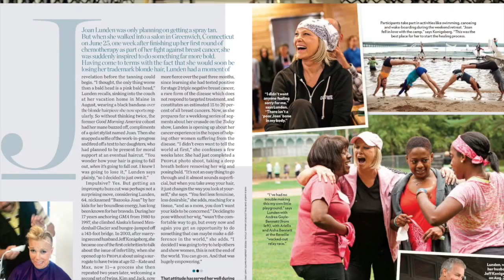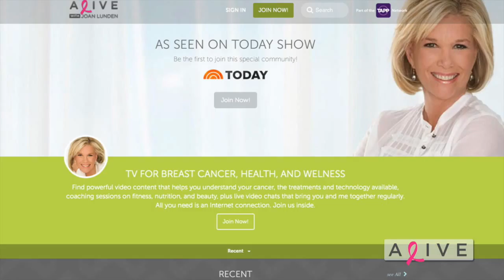BCRF Teams Up with 'Alive With Joan Lunden'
BCRF is pleased to announce that it will provide content and guest experts for select programs within the channel—creating an opportunity for supporters to hear directly from many of the researchers BCRF funds.